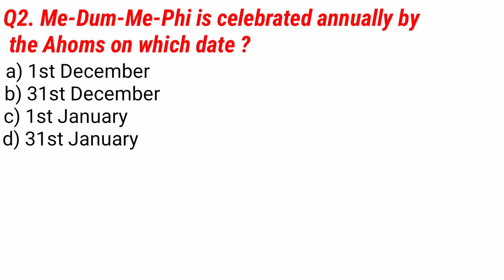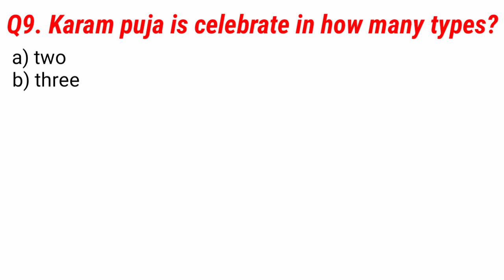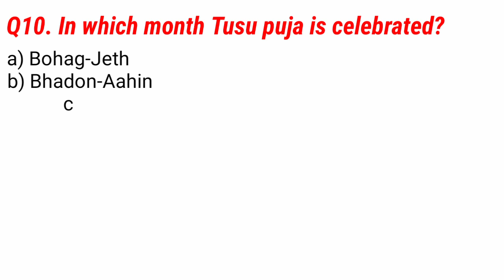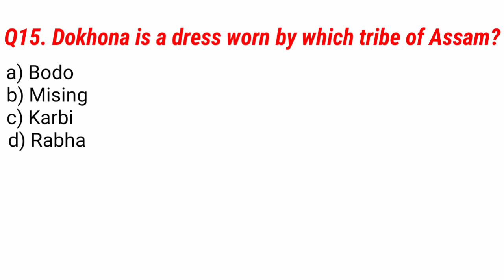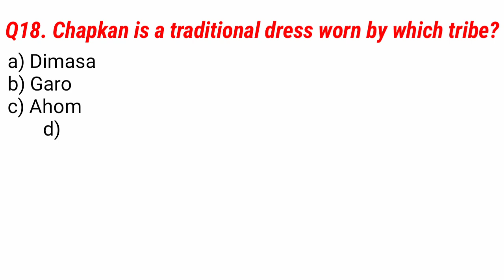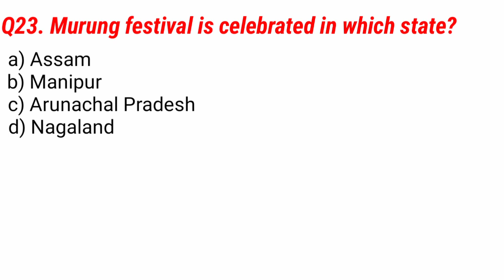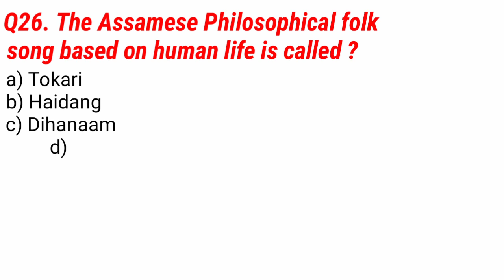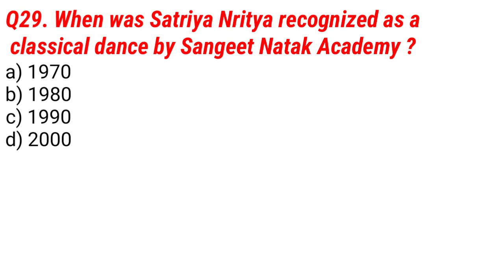Art and Culture Of Assam | Part-1 | Assam GK for APSC/PWD/ APDCL/Assam Police/Assam TET/Irrigation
Hello Friends..
  In This Video We Will Discuss Most Important MCQs from Art and Culture of Assam (Part-1)
   Where we will discuss about the Art and Culture of different tribes of Assam as well as North East.
  This video will be very important for All My Friends Who Are Preparing For Different Government Exams Organised By GOVT. OF ASSAM.

Art and Culture of Assam |
Assam History |
Assam GK |
Art and Culture of Assam for APSC |
Art and Culture of Assam for APDCL |
Assam History For APDCL |
Assam GK For APDCL |
Assam GK for All Assam Govt. Exam |
Art and Culture of Assam for ASSAM TET |
Art and Culture of Assam for Irrigation exam |
Art and Culture of Assam for PWD |
Art and Culture of Assam for All Assam Govt. Exams |
Assam GK For Assam TET |
Assam GK For Irrigation Exam |
Assam After Independence |
Frequently Asked Assam GK Questions |
Frequently Asked Questions from Art and Culture of Assam |
Assam History Previous Year Questions |
Assam GK Previous Year Questions |
Art and Culture of Assam Previous Year Questions |
Assam Government Jobs 2020 |
Assam History |
অসম বুৰঞ্জী |
LEARNING CIVIL |
APSC |
APDCL |
IRRIGATION |
APSC PWD |
This Video Will Be Very Useful For All Who Are Preparing For APSC,PWD,APDCL,IRRIGATION,TET And Various GOVT. Exams.
To Know More Concepts About Civil Engineering And Current Affairs and GK Questions for Various GOVT.